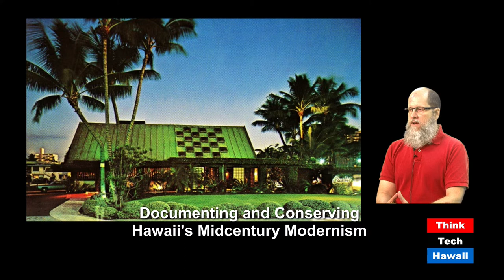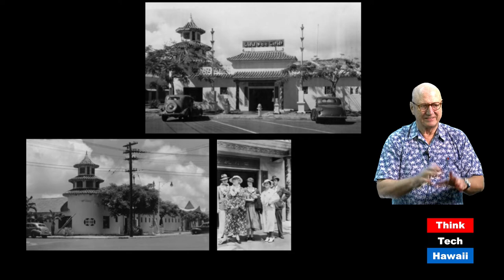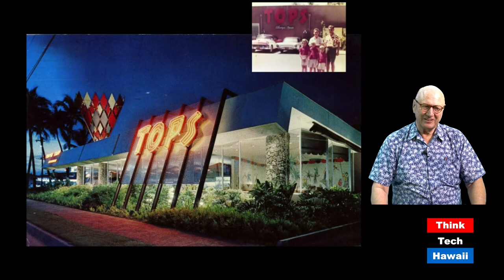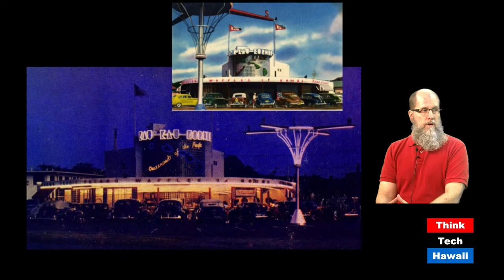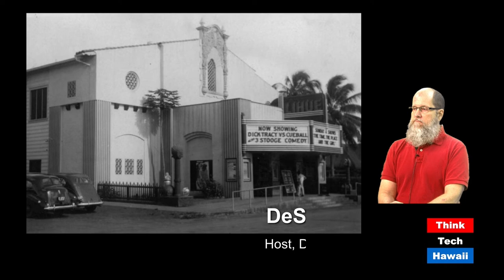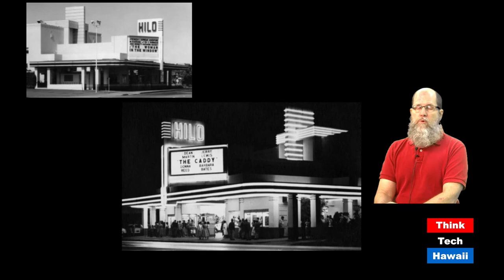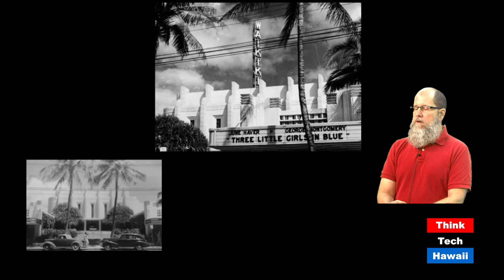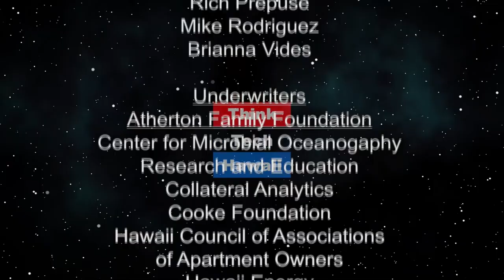Documenting and Conserving Hawaii's Midcentury Modernism (Docomomo Hawaii)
Lost Buildings.  Many Honolulu buildings of the Midcentury period have been lost. Here are some to remember, and to keep in mind when others are threatened.

The host for this episode is Desoto Brown.  The guest for this episode is William Chapman.